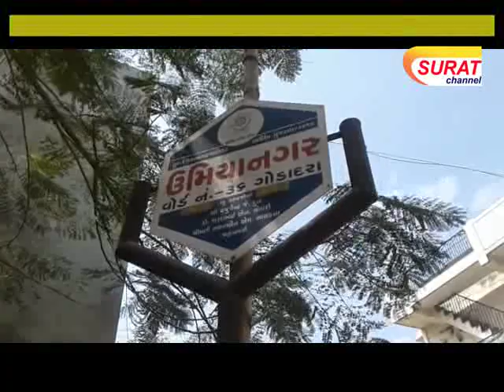લિંબાયત ઉમિયાનગર અને મીરાનગરમાં ચોરી